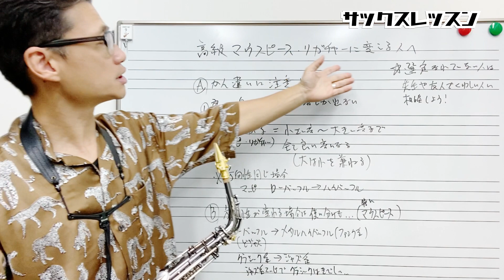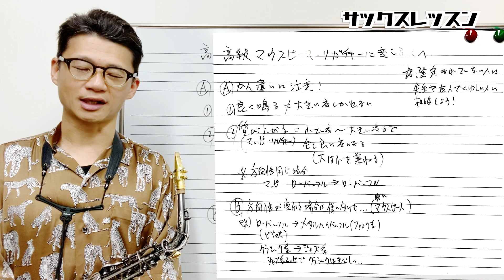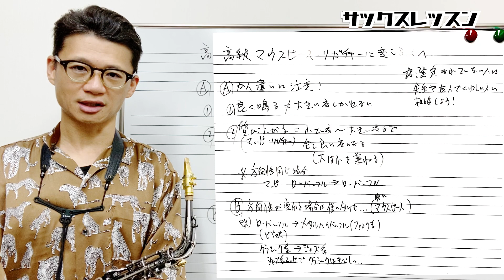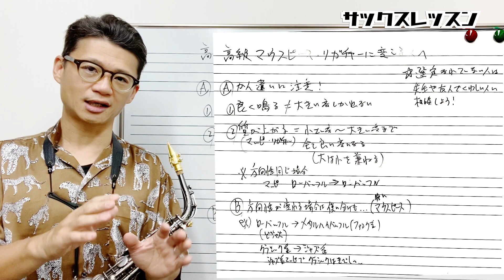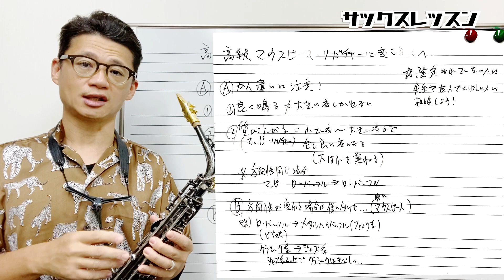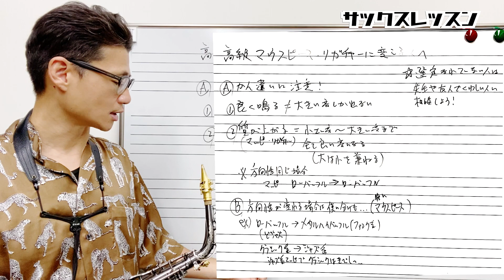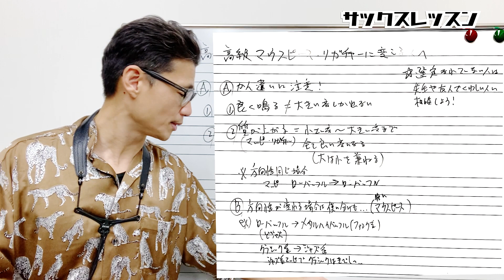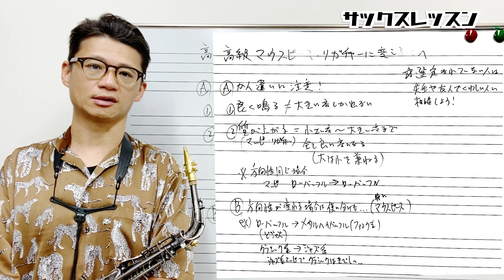(これ知らないと損する⁉︎)高級マウスピース&リガチャーを買う前に必ず知っておいて欲しいこと。【サックスレッスン】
0:00 今回の動画内容

1:17 A,勘違いにご注意！

2:56 ①「よく鳴る≠大きい音しか出ない」について

3:33 ②質が上がる＝”小さい音から大きい音まで“全て良くなる

6:30 B,方向性が変わる場合は使い分けも必要になる？

9:34 まとめ

★★お知らせ★★

⚪️レッスン受講ご希望の方はこちらから
※オンラインも対応します。

1976年、神戸生まれ。

20代の頃から多数の著名なミュージシャンと共演する(北川潔(b)、井上陽介(b)、辛島文雄(p)、大石学(p)、峰厚介(ts)、 川嶋哲郎(ts)、多田誠司(as) 、山田穣(as)、石井彰(p)、古澤良治郎(dr)、 大坂昌彦(dr)、エディ・ヘンダーソン(tp)、オテロ・モリノー(std)など)。

2006年渡米、ニューヨークに移住し、Bill Saxton(ts)、James Carter(ts)、Greg Bandy(dr)などと共演するほか、レゲエ界の大物プロデューサー、Derrick Barnett のレコーディングに参加し、 多方面にわたる音楽活動を精力的に展開。

2013年、待望のファーストアルバム『HAPPY SONG』を発表。各地で大きな反響を巻き起こし、兵庫県立芸術文化センターでのCD発売記念コンサートは大成功を収める。

1stアルバム「HAPPY SONG」

◆楽器

◆リガチャー

◆リード

◆ストラップ

◆楽器

◆リガチャー

◆リード

◆楽器

◆リガチャー

Woodstone

◆リード